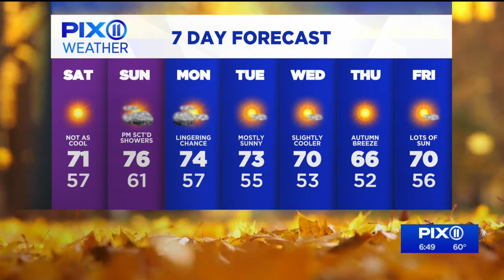NYC forecast: Cool start to the weekend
It was a very cool start to the first full day of autumn and Friday night will be quite chilly for some. Mr. G has the forecast.